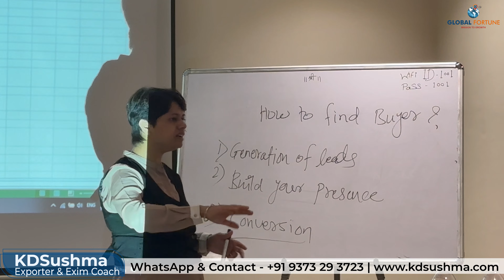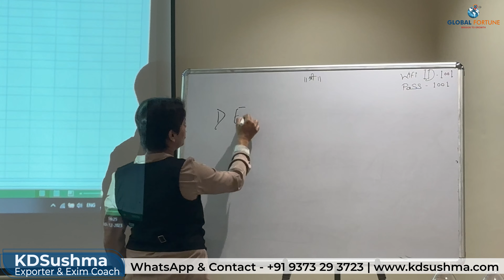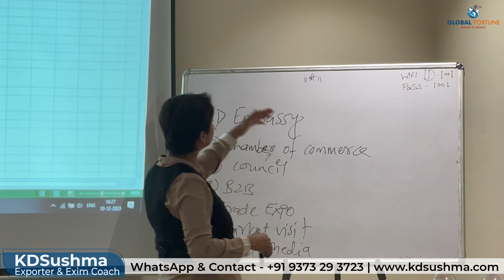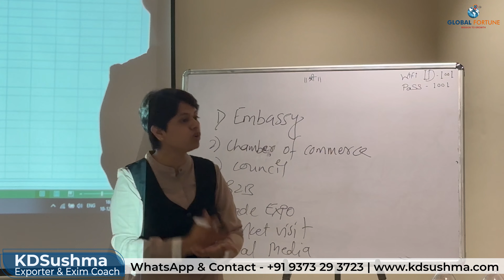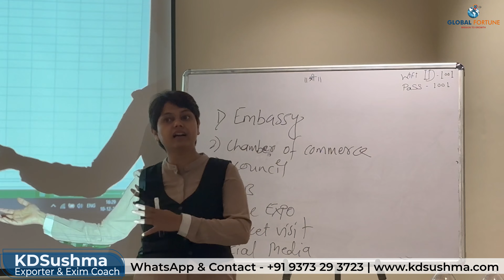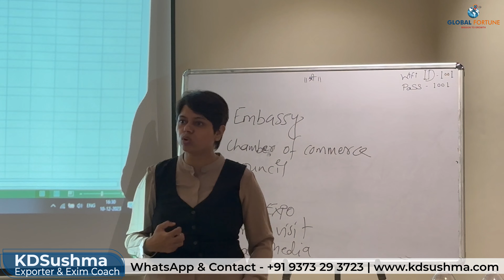How To Find Buyer? | KDSushma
How To Find Buyer?

UPCOMING EVENTS -
SriLanka Business Delegation Date- 9th & 10th January 2024
Dubai Business Delegation Date- 19th to 22nd February 2024